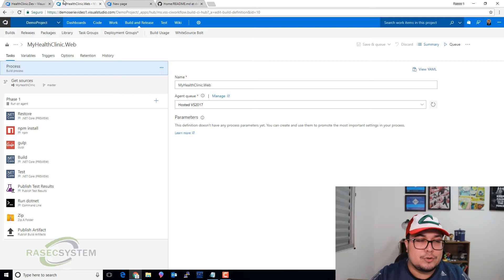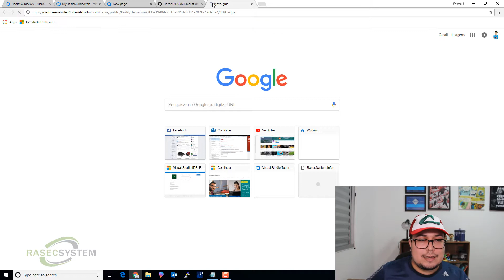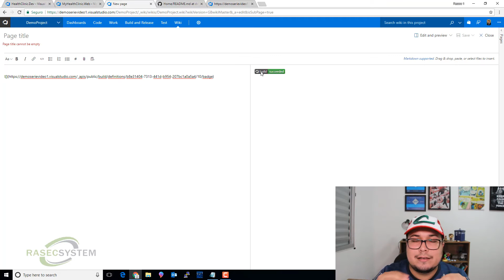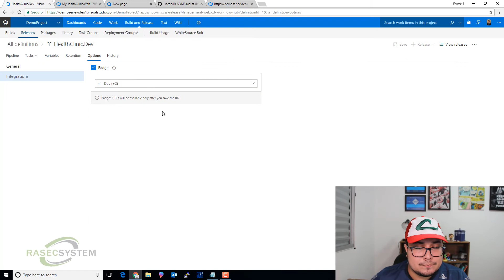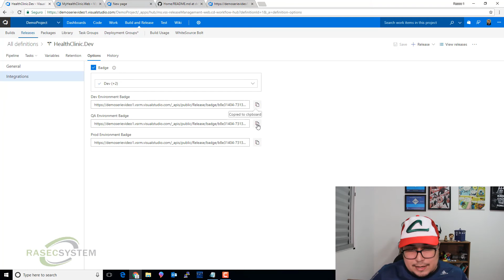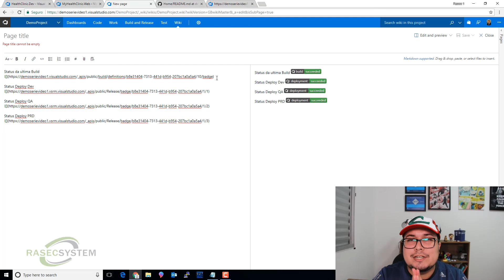[Hands-on] Criando Badges de suas Builds e Releases no VSTS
Quer realizar um Treinamento sobre VSTS bem completo e com qualidade?
Então acesse o link e aproveite! Vamos aprender muito mais sobre o VSTS
Sabia que você pode criar Badges de Build e Deploy no VSTS?